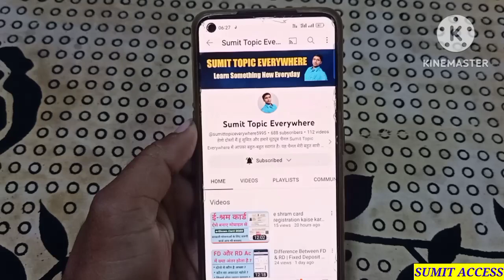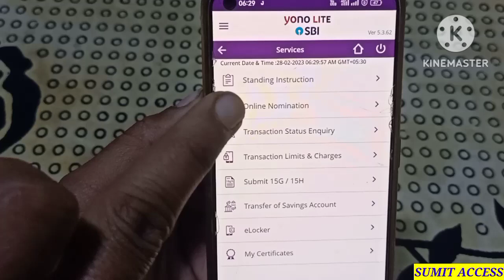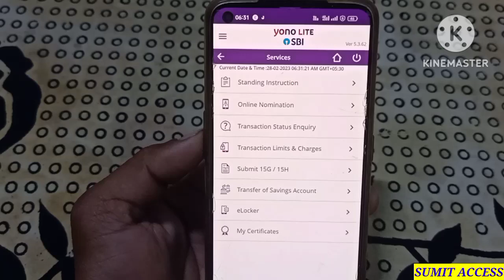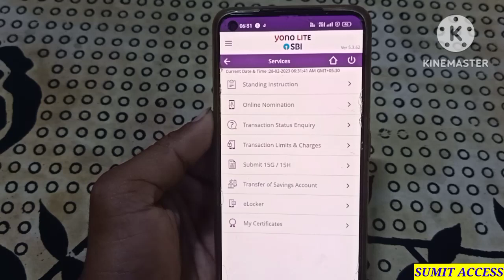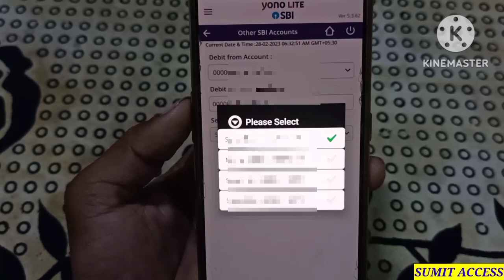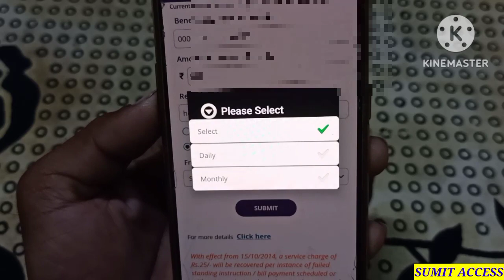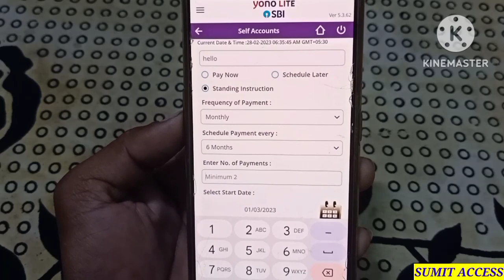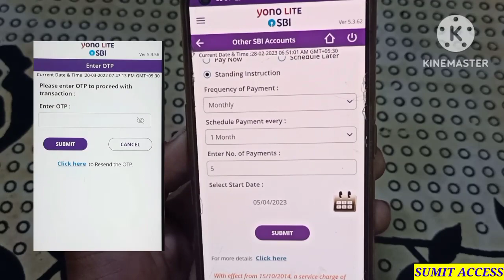Yono Sbi Lite Feature | How To Set Standing Instruction in Yono Sbi Lite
Hello Dost
Is video me Yono Sbi Lite app ke new Feature standing Instruction feature ko use karne ka complete process btaya gya hai. So aaplog is video ko complete dekhna aur share jarur karna.

In this video topic cover:

Sumit Access
Yono Sbi Lite new Feature
Yono Sbi Lite standing Instruction feature
Standing Instruction feature how to use
How to set Standing Instruction in Yono Sbi
How to set Standing Instruction on any account in Yono Sbi Lite
Yono Sbi Lite
Yono Sbi
Standing Instruction feature full explain
Standing Instruction feature full details
Standing Instruction kaise use kare